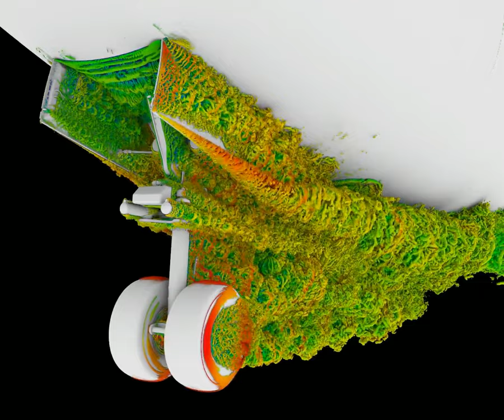Aircraft landing gear air flow supercomputer simulation - NASA Ames Research Center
[video: NASA Ames Research Center]

During aircraft landing, noise from the airframe can be greater than the engine noise? Supercomputer simulations (like this one) help us understand the changes in air flow that contribute to airframe noise.